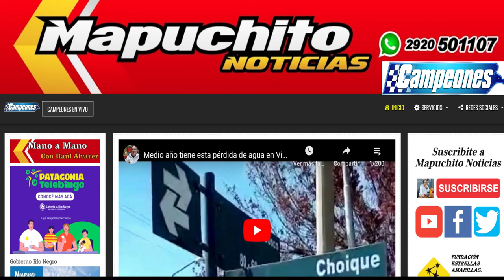Mapuchito es CAMPEONES tenemos todo esto para nuestros seguidores